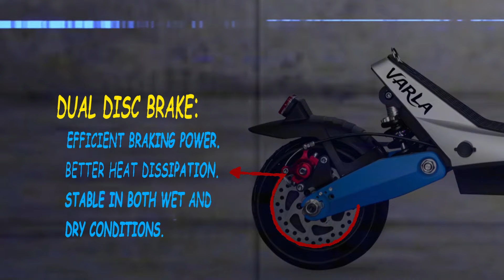Great Electric Scooter For Heavy Duty | Varla Pegasus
Varla Pegasus pre-orders open!
A 28 mph & solid tire city commuter electric scooter for heavy-duty.
We worked with a design group and made a unique scooter based on most Varla riders' needs.
Dual motor? YES!
Solid tires? YES!
Dual suspension? Sure!